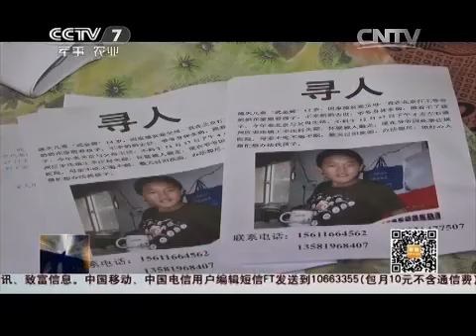20150107 聚焦三农 亲爱的小孩 你在哪里